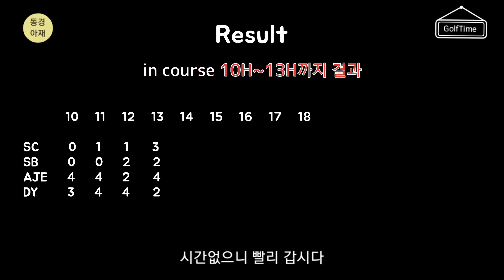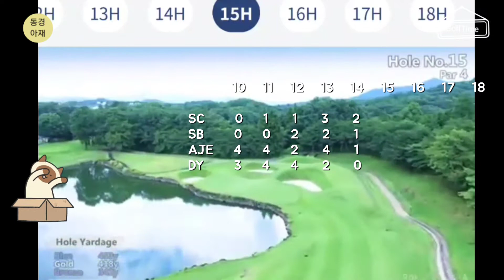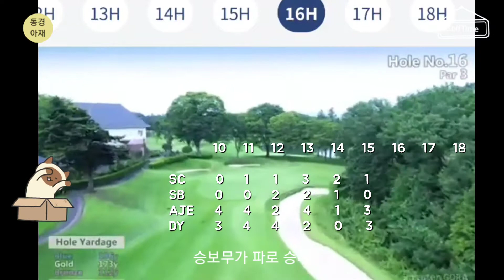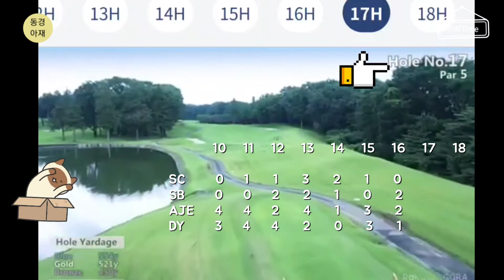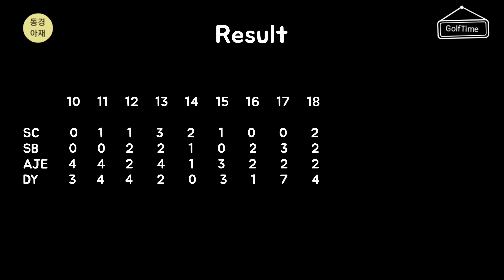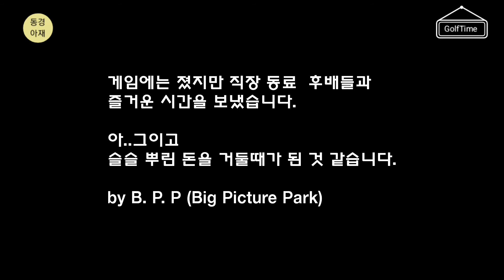③「 골프장의 조물주 피트다이 골프장에서 」Pete dye Golf Club (ピートダイゴルフクラブ)구린 골프へなちょこゴルフ/ 동경아재/アゼTV 3/3편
위대한 설계자 피트다이가 일본에  설계한 골프장에서 라운딩  세번쨰 영상
허리 아퍼서 스윙이 엉망이 되 버렸네요..백팔번뇌...
그래도 많은 깨달음이 있었던 라운딩이였습니다.
기본 구찌있고 엔조이 골프입니다. 룰이나 에티켓에 민감하신 분들은 양해 바랍니다.

피트다이  GC  기회 되시는 분은 꼭 한번 다녀 오세요
골프의 새로운 묘미를 느끼게 되실 겁니다.

■2022년 아재 의 골프목표
1.  스코아:   100깨자
2. 스윙:  풀스윙하자, 그립은 느슨하게
3. 스트레스: 골프장에서는 7살 어린이가 되자

■아재 스코아
2022년 :  108(피트다이GC)
                 101(카누마72CC)- 97(카스미다이CG)106(우쯔노미야 가든 GC)- 103(히토토노야CG)
                 105(히토토노야CG)- 99 (스기노사토CC)  101(히토토노야CG)- 110(노다 퍼블릭GC)
                 106(하모니 힐즈GC) -   94 (키추레가와CC)

2021년 :     101 (토지기 노스힐즈CC)- 100 (마시코CC) -  104(토지기CC) -99(미나가와시로CC)
                     99(카스미가우라GC)- 92  (사쿠라노 미야GC)-  98(사츠키GC) -100 (토지기노 모리GC)
                     93(사츠키 GC)  - 101 (히토토노야CC)  -101(토지기CC)-100(쿠리바시 국제CC)
                     91(토지기 가오카CC) -106(히가시 츠쿠바CC) -93(아사카PG) -91(골프 링크스CC)
                     94(마쯔도CC)-91(아사카CC)-98(치요다CC)

■주인장 인사말
안녕하세요. 동경아재TV의 아재입니다.
90돌이 백돌이 골린이를 위한 채널이지만
레슨 안 받고 싸구려 중고 클럽으로  어디까지 갈수 있는지 검증하는 태널이기도  합니다.
아재채널을 통해 골프에 대해 친근하게 다가갈 수 있는 계기가 되길 바랍니다.
채널 구성은 골프/격투기/vlog 로 되어 있으며 일본에서의 사건사고 도  종종 다룰 예정입니다.

〈참고하고 있는 영상〉
한국: 뻐꾸기 골프, 김국진 골프 등등
일본:

주인장 Big Picture